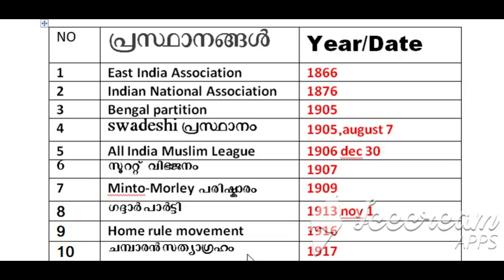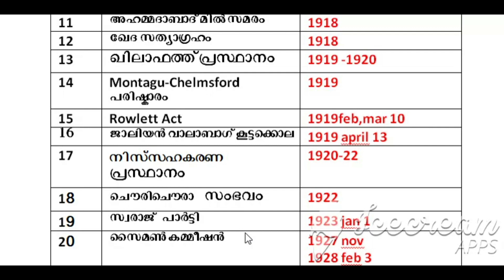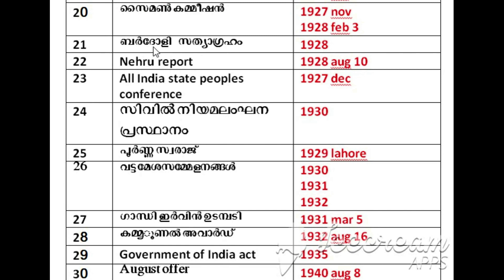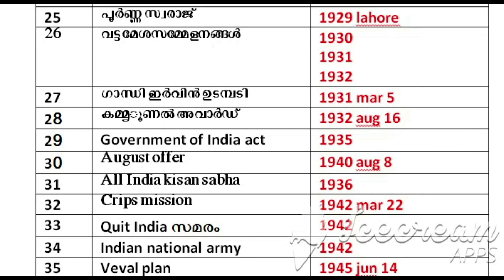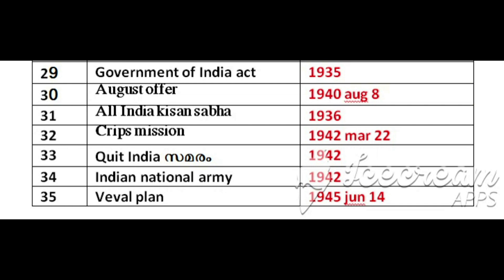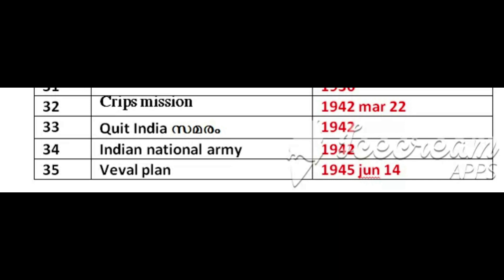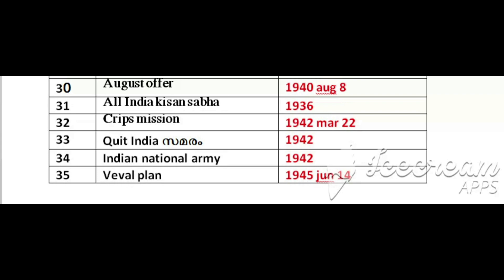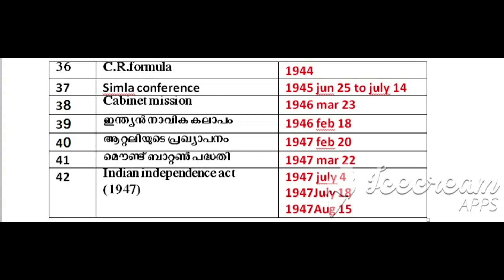ഇന്ത്യന്‍ ദേശീയ പ്രസ്ഥാനങ്ങള്‍||fact about india||prelims-10th Level||kerala psc||kerala psc easy